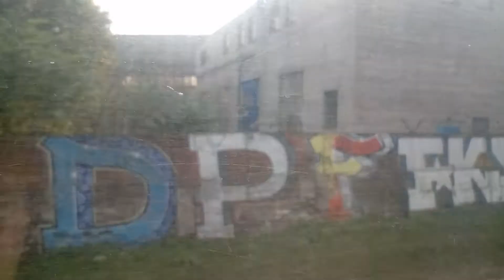Трогаемся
Днепр - Львов